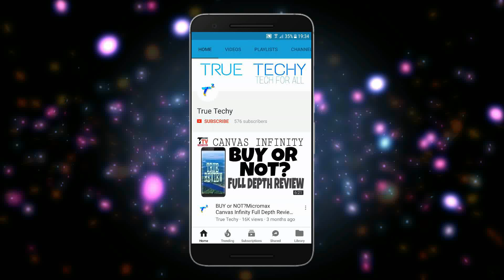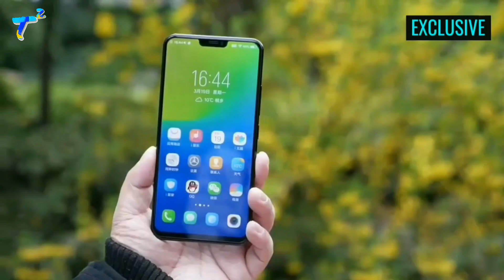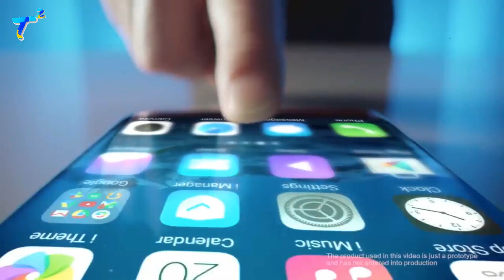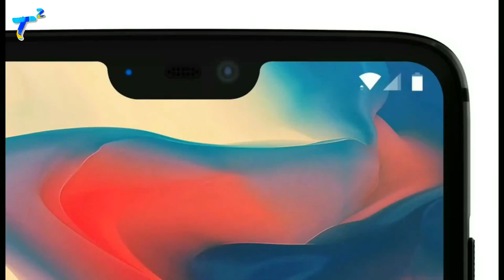One Plus Launch 30 June 2018,1+ Upcoming Latest Smartphone,Is it oneplus 6 or not?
one plus upcoming latest smartphone new launch on 30 June 2018,1+ not have notch,one + 6 come or not?A big Update on 1+6.

Hey Guys,True Techy is here,in this video we are going to talk about the upcoming latest smartphone by One Plus,The phone is going to be upgrade of one plus 5t,This smartphone will have snapdragon 845 which is the latest processor,the varient come with 6gb or may be 8gb ram,128gb internel 256gb internel.the battery will be 3450Mah.A Notch will come with the phone but it will black out by software,So Ceo confirmed all this.
The display will be 6 inch with 18:9 aspect ratio.oneplus upcoming phones 2018